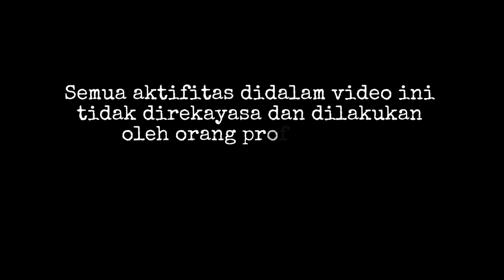Excavator Long Arm Komatsu PC200 Ditepian Canal Kuranji | Heavy Equipment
AlatBerat Excavator LongArm atau dalam bahasa Indonesia beratir excavator berlengan panjang yang berfungsi khusus menjangkau objek yang agak jauh...biasanya dipakai pada Proyek pembersihan sungai. yok simak Videonya sampai selesai ya.